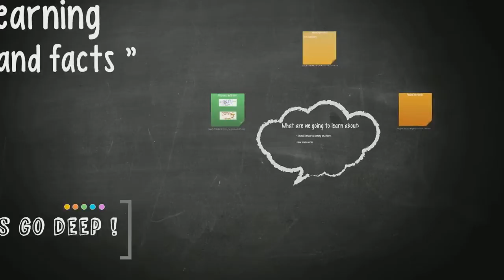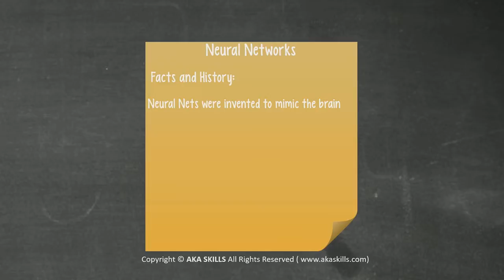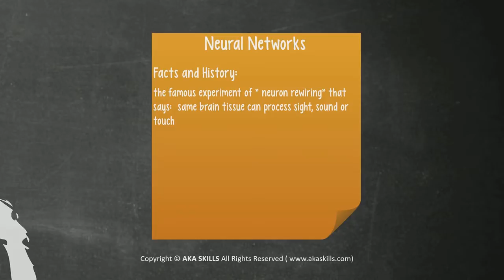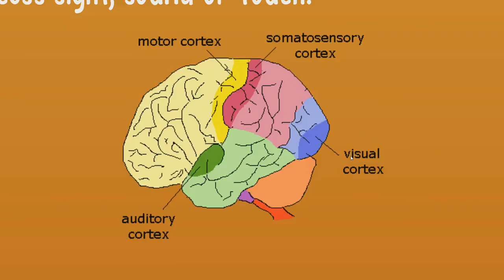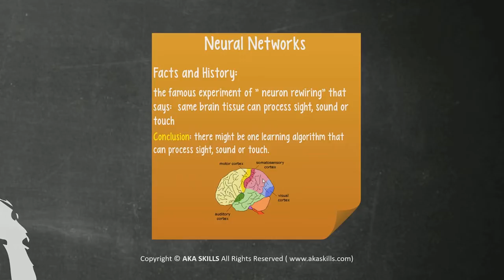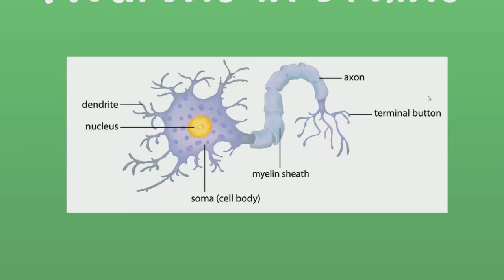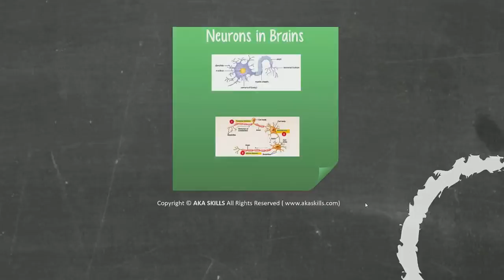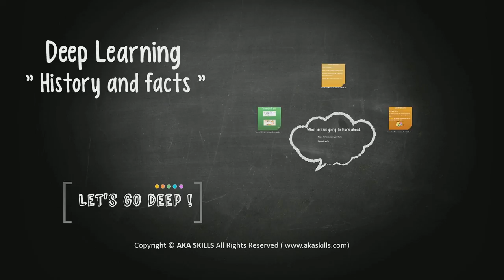Deep Learning - History and facts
This video covers Deep Learning - History and facts, Neural network, Motor Cortex, Somatosensory cortex, visual cortex, auditory cortex,
The history of Deep Learning can be traced back to 1943, when Walter Pitts and Warren McCulloch created a computer model based on the neural networks of the human brain.